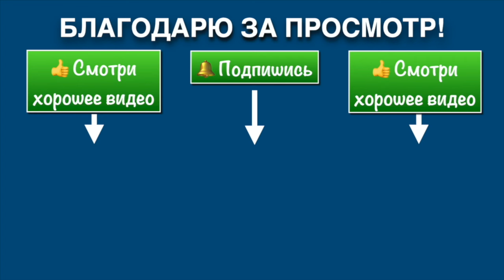Ицюань Санкт-Петербург / Детали столбовой практики (28.05.23) #3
Весенняя Школа Ицюань в Санкт-Петербурге под руководством Анатолия Криводедова.
Санкт-Петербург, 28 мая 2023 г.
3-я часть. Детали столбовой практики.

✅ План работы Российской Академии Ицюань (весна - лето 2024 г.)

📌 25-26 мая 2024 г. - Московская Школа Ицюань / Москва / Центр боевых искусств "Марс"

📌 9-16 июня 2024 г. - 15-я Летняя Школа Ицюань / Звенигород (Московская обл.) / Пансионат "Солнечный:

📌 12-14 июля - Летняя Школа Ицюань в Санкт-Петербурге.